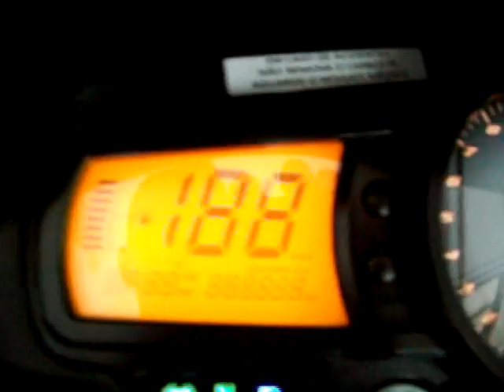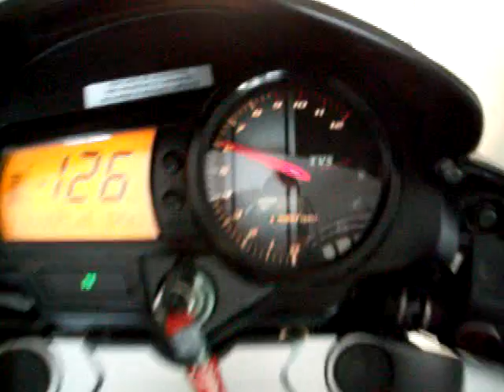TVS Dafra APACHE 150 RTR AMACIANDO FEZ 126 KM/H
sei q tem videos aii com velocidades bem mais ALTAS e respeito eles sao fodao mais naum resistii e fiz o meu com apenas 126km/h em uma reta de apenas 1,5Km na rodovia AL-115 no trecho da cidade de IGACI proximo ao posto JP e a entrada do sitio Baixio assumo q estava deitado em cima do tamque tbm... MAIS um porem na msm reta vinha outra moto fazendo o pega uma TITANZINHA 150 MIX colou 125 no ponteiro dela mais fkou quase 250mts longe so naum tive coragem de colocar mais pela condiçao da estrada e um caminhao q estava a minha frente mais fkou registrado os 126km/h no painel dando cambão na TITANZINHA minha nova meta é os 130KM/H e titanzeiros desistam sem mexer no motor naum vai naum com as APACHE'S